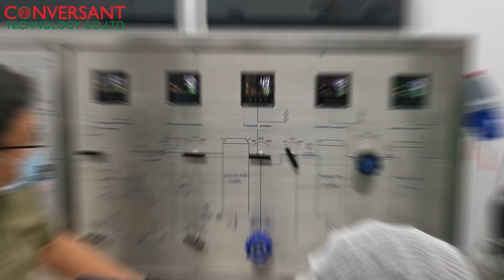🌿Supercritical CO2 Extraction Machine🌿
🌿Supercritical CO2 Extraction Machine🌿 เครื่องนี้เป็นรุ่นที่ทางบริษัทเราแนะนำ เหมาะกับงานสกัดกัญชาและ กัญชง อย่างยิ่ง ในขนาด 5 ลิตร
มีทั้งหมด 2 รุ่น
- CTA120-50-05-C (ขนาดบรรจุ 5 ลิตร)
- CTA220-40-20-C (ขนาดบรรจุ 10 ลิตร)
โดยขั้นตอนวิธีการสกัดจะทำให้ได้สารสกัดจากธรรมชาติมากที่สุด
ระบบมีการใช้ก๊าซ carbon dioxide (CO2) มีความดันมากกว่า 300
สารที่สกัดด้วยกรรมวิธีนี้ยังคงคุณสมบัติของพืชนั้นๆ 100%
ปราศจากสารปนเปื้อนของตัวทำละลาย (solvent)
ใช้อุณหภูมิที่ต่ำให้สารสำคัญ (active ingredients) ยังคงอยู่และไม่ถูกทำลาย
จำหน่าย นำเข้า พร้อมติดตั้ง
เครื่องจักรสำหรับอุตสาหกรรมอาหารและยา
บริษัท คอนเวอร์แซนต์ เทคโนโลยี จำกัด
555/33 ถ.อ่อนนุช แขวงประเวศ เขตประเวศ กรุงเทพฯ 10250